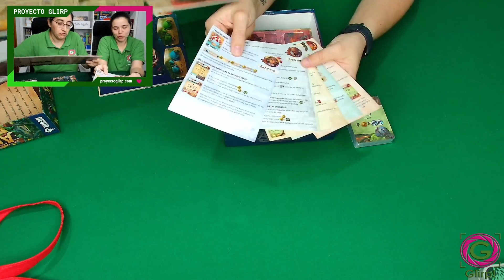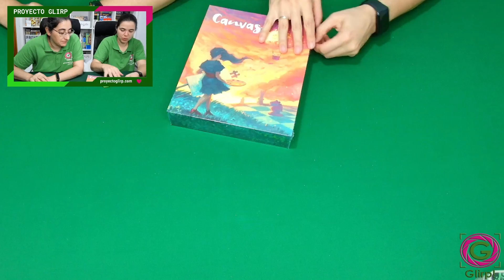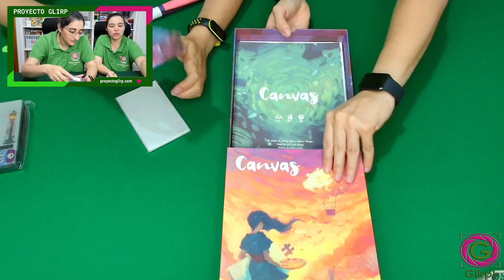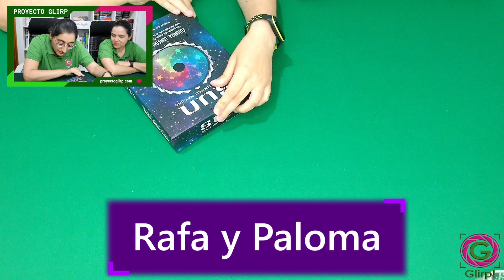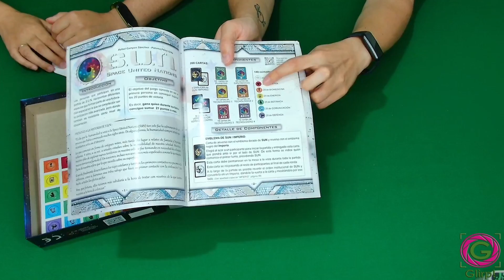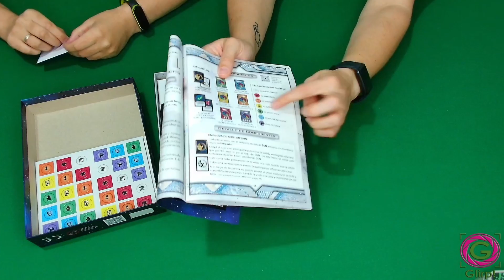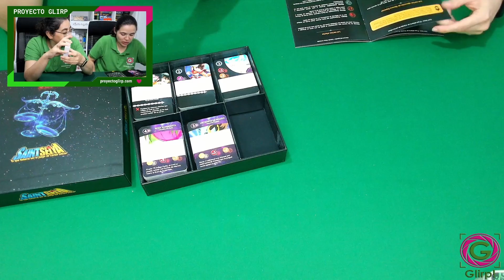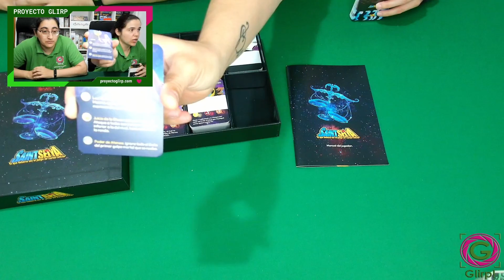Mega Unbox Lúdico. Una escapada y muchos juegos 📦🧩🎲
Salir de viaje una semana y traerte unos cuantos juegos muy interesantes.

0:00 Introducción
0:14 Presentación
0:30 Compras Júpiter Ourense
1:18 Pequeños Grandes Piratas
5:22 Codex Naturalis
7:01 Arnak, líderes de la expedición
8:29 Minecraft, Portal Dash
13:20 Compras Nivel 13 León
13:36 Canvas
17:20 Fábrica de Chocolate Edición deluxe
23:02 Caja sorpresa Gran Hotel Austria
25:52 S.U.N. de Verkami
31:27 SaintSeiya for fun

PRODUCCIONES GLIRP.